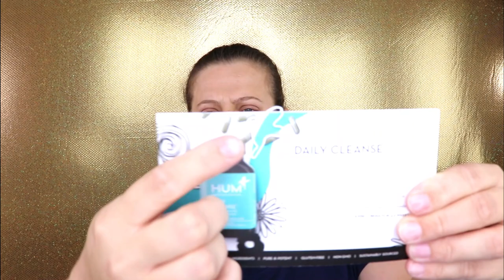HUM Nutrition | Does it really work? + Giveaway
Hey everyone! Today's video I have a full review of 3 health supplements from HUM! This video is not sponsored but the products were sent to me for review purposes.

HUM Nutrition

Daily Cleanse

Big Chill

Arctic Repair

2. Must be at least 18yrs of age
3. Open internationally
4. Starts October 23, 2019 Ends November 6, 2019
with you this is your entry

If you shop online try Rakuten! You get FREE cash back!!!